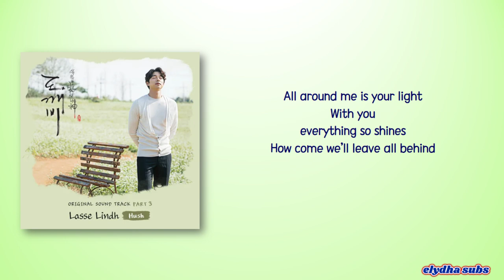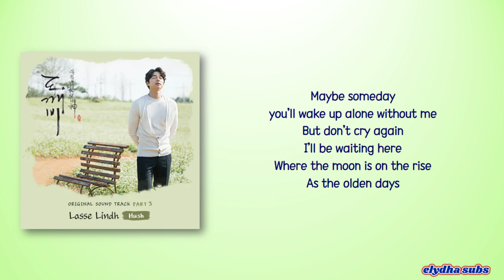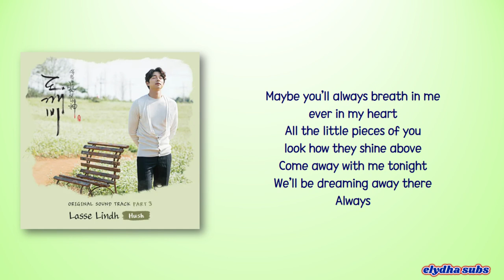Lasse Lindh – Hush [Goblin OST Part 3] [Rom|Eng Lyric]